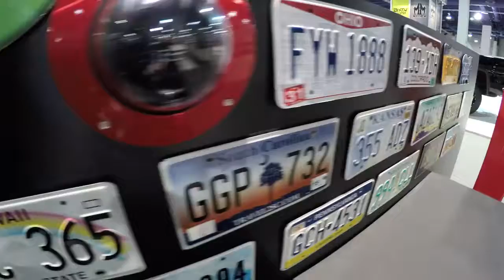Hunter Engineering Company at the 2016 SEMA Show